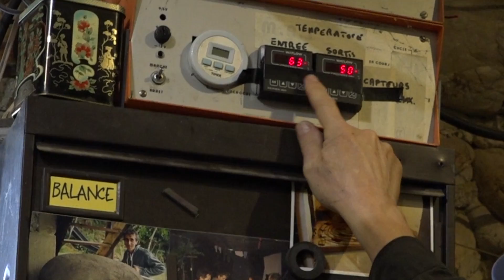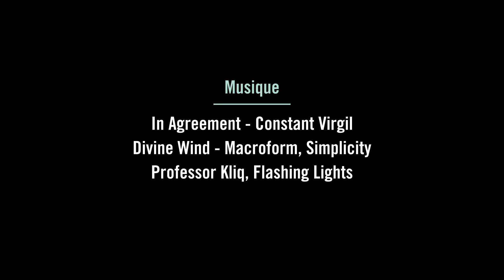How to build homemade solar water heater - DIY / Le chauffe-eau solaire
Pour cette 8eme escale du tour de France des low-tech c'est construction de chauffes eau solaires à base de récupération de frigo !
Objectif : rendre 5 familles autonomes en eau chaude.

AUTOUR DE L’HABITAT DURABLE

La production de chaleur dans un habitat c'est un des plus gros poste de dépense énergétique. 80% de l'énergie utilisée c'est pour faire de la chaleur. Pourtant le soleil nous offre chaque jour une grande quantité d'énergie que l'on peut réutiliser facilement.
Au grand Moulin de Saint-Lattier, Eric Lafond, ou Rické de son petit nom, nous explique comment faire des panneaux solaires thermiques en récupérant des vieux frigo.
Ses panneaux thermiques sont conçus de la même manière que ceux du marché, un isolant et une vitre prennent en sandwich un capteur solaire parcouru par un fluide caloporteur. Dans notre cas, le capteur solaire est la grille que l’on trouve à l’arrière des frigos. L’isolant est fourni par les portes de ces mêmes réfrigérateurs. La vitre est récupérée sur du double vitrage.

Cette solution nous a été proposée par Eric Lafond.

Rappelez-vous, la connaissance est vivante !
Alors n’hésitez pas à faire profiter tout le monde de remarques ou interrogations ! Partagez-les dans l’espace discussion de la notice :
Les réponses y seront faites et le tutoriel sera complété avec ces informations supplémentaires.

TRADUCTION COLLABORATIVE

COMMENT SUIVRE LE PROJET

Pour suivre les découvertes de l’équipe du Low-tech Tour, rendez-vous sur le facebook : Low-tech Lab - Nomade des Mers
ou sur notre site internet lowtechlab.org

Licence vidéo : CC-BY-NC-ND-SA